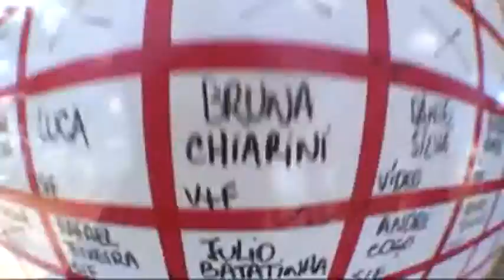Salto duplo Julio Batatinha 18 03 2012 Handycam Chris